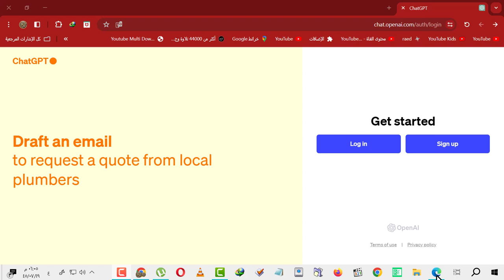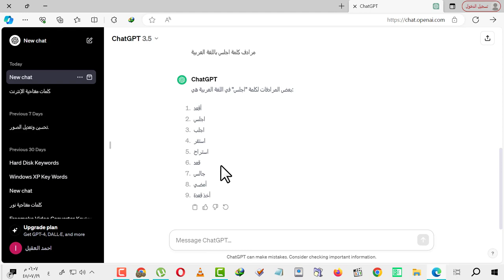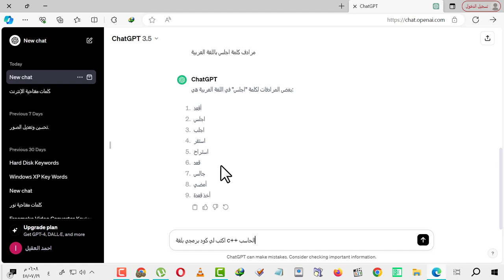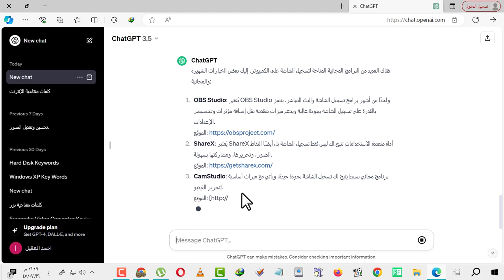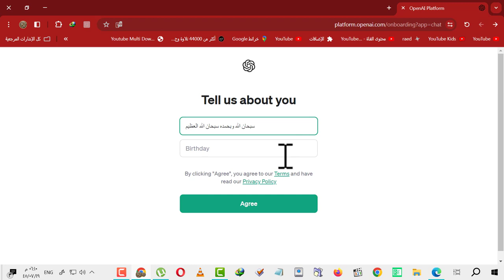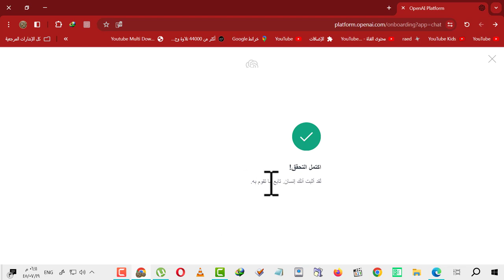كيف تبحث عن طريق الذكاء الإصطناعي شات جي بي تي GPT جيبيتي بحث بحوثات علمية و اجابة عن اسئلة وغيرها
شات جي بي تي GPT يقدم العديد من الخدمات والإمكانيات اللغوية والمعرفية نذكر بعضًا منها

1 توليد النصوص يمكن لـ GPT إنتاج نصوص جديدة بناءً على النصوص السابقة التي تم تدريبه عليها يمكن استخدام هذه القدرة لإنشاء مقالات وقصص ومحادثات وغيرها

2 الرد على الأسئلة يمكن استخدام GPT للرد على الأسئلة الموجهة إليه بناءً على السياق المقدم يمكن استخدام هذه الميزة في البحث عبر الإنترنت أو للحصول على إجابات على الأسئلة الشائعة

3 الترجمة اللغوية يمكن لـ GPT ترجمة النصوص بين لغات مختلفة يمكن استخدام هذه القدرة لتسهيل التواصل عبر الحدود اللغوية

4 توليد الشرح والتوضيح يمكن لـ GPT إنشاء شروح وتوضيحات للمفاهيم المعقدة بطريقة مفهومة وسلسة

5 مساعدة في الكتابة والتحرير يمكن استخدام GPT كمساعد للكتابة والتحرير لإنشاء نصوص بناءة أو لتحسين النصوص القائمة

6 التفاعل اللغوي يمكن لـ GPT التفاعل مع المستخدمين بطريقة شبه طبيعية من خلال الدردشة والمحادثات اللغوية

7 التطبيقات الذكية يمكن استخدام GPT في تطوير التطبيقات الذكية التي تعتمد على الذكاء الاصطناعي في مختلف المجالات مثل التعليم والصحة والأعمال

باختصار يقدم GPT مجموعة واسعة من الخدمات والإمكانيات اللغوية والذكاء الاصطناعي التي يمكن استخدامها في مجموعة متنوعة من التطبيقات والصناعات شات جي بي تي GPT هو نموذج لغوي ضخم يعتمد على الذكاء الاصطناعي تم تطويره بواسطة شركة OpenAI يعتبر GPT من سلسلة النماذج اللغوية التكاملية التي تستخدم تقنيات التعلم العميق ويتميز بقدرته على فهم وإنتاج النصوص بطريقة شبيهة بطريقة التفكير البشري

تم تدريب GPT على كميات ضخمة من البيانات المكتوبة على الإنترنت مما يمكنه من فهم مجموعة واسعة من المواضيع واللغات يمكن استخدام GPT لمجموعة متنوعة من التطبيقات مثل إنشاء نصوص إبداعية وترجمة النصوص والرد على الأسئلة وتوليد الشرح والمزيد

الجيل الأحدث من GPT هو GPT3 الذي يحتوي على ما يقرب من 175 مليار معلمة مما يجعله أحد أكبر النماذج اللغوية المتاحة حتى الآن تتضمن تحسينات GPT3 القدرة على فهم السياق بشكل أفضل وإنتاج إجابات أكثر دقة واقتراحات أفضل للنصوص

من خلال إمكانياته اللغوية الهائلة يعتبر GPT3 تقنية مبتكرة وقوية قد تؤثر على مجموعة واسعة من الصناعات والتطبيقات بما في ذلك التعليم والترفيه والتكنولوجيا والطب والأعمال وغيرها إليك بعض الكلمات المفتاحية المرتبطة بمجال الذكاء الاصطناعي

1 تعلم الآلة Machine Learning فرع من الذكاء الاصطناعي يركز على تطوير نظم قادرة على تعلم وتحسين أدائها من خلال التفاعل مع البيانات

2 شبكات عصبونية Neural Networks نموذج رياضي مستوحى من تشبيه هيكله بالشبكة العصبية في الدماغ البشري يستخدم في العديد من تطبيقات الذكاء الاصطناعي

3 تعلم عميق Deep Learning نوع من تعلم الآلة يعتمد على شبكات عصبونية ذات طبقات عميقة لفهم وتحليل البيانات

4 تحليل البيانات Data Analytics عملية استخدام البيانات للكشف عن الأنماط واستخلاص المعرفة

5 تعزيز الذكاء AI Enhancement استخدام التكنولوجيا لتعزيز القدرات البشرية من خلال الذكاء الاصطناعي

6 التعامل مع اللغة الطبيعية Natural Language Processing  NLP فرع من الذكاء الاصطناعي يركز على فهم وتحليل وتفاعل الأنظمة مع اللغة البشرية

7 الروبوتات الذكية Smart Robots روبوتات مجهزة بتقنيات الذكاء الاصطناعي لتحسين قدرتها على التفاعل مع البيئة واتخاذ القرارات

8 التعلم التعاوني Collaborative Learning تقنيات تعلم الآلة التي تسمح للنماذج بالتعلم من بعضها البعض أو من التفاعل مع البيئة

9 الذكاء الاصطناعي الضيق Narrow AI أنظمة تعتمد على الذكاء الاصطناعي لحل مهمة أو مجموعة محددة من المهام

10 الذكاء الاصطناعي العام General AI رؤية منتظرة تشير إلى وجود نظم ذكية قادرة على أداء مهام بشرية متنوعة بمهارة شبيهة بالإنسان

11 الأتمتة Automation استخدام التكنولوجيا لتنفيذ المهام بشكل آلي دون تدخل بشري

12 التعلم التعليمي Reinforcement Learning نوع من تعلم الآلة يعتمد على تحسين النظام عن طريق التفاعل مع بيئته وتلقي مكافآت أو عقوبات

تلك هي بعض الكلمات المفتاحية وتجدر الإشارة إلى أن هذا المجال يتطور باستمرار وقد تظهر مصطلحات جديدة مع تطور التكنولوجيا شات جي بي تي GPT هي اختصار لـ "Generative Pretrained Transformer" وهي تقنية تعلم آلي تعتمد على نموذج اللغة GPT الذي تم تطويره بواسطة OpenAI إليك بعض الكلمات الرئيسية المتعلقة بهذه التقنية

1 GPT3 الإصدار الثالث من نموذج GPT وهو النموذج الأحدث حتى تاريخ معرفتي في يناير 2022

2 تعلم آلي مجال في علم الحاسوب يركز على تطوير أنظمة قادرة على تعلم الأنماط والمهارات دون الحاجة إلى تحديد بشكل صريح

3 نموذج اللغة برنامج حاسوب يتعلم من البيانات اللغوية ويستخدم لإنتاج نصوص جديدة

4 محول Transformer هو نوع من النماذج العميقة تم استخدامه بشكل أساسي في تقنيات تعلم الآلة

5 تحويل توليفي عبارة تشير إلى الطريقة التي يتم بها دمج المعلومات في نموذج GPT3

7 OpenAI منظمة بحثية في مجال الذكاء الاصطناعي قامت بتطوير تقنية GPT

يرجى مراعاة أن هذه الكلمات المفتاحية قد تتغير مع مرور الوقت وظهور تطورات جديدة في مجال تقنية GPT
شات جي بي تي كيف شلون ازاي طريقة طرق شاتجيبيتي جيبيتي الذكاء الاصطناعي بحوث بحث  الدروس والفاصل بينها اختبار Exam تقييم يجرى لقياس فهم الطلاب للمواد الدراسية مكتبة Library المكان الذي يحتوي على مجموعة من الكتب والمراجع للاستخدام العام نقل تلقائي Bus Transportation وسيلة النقل التي توفرها المدرسة لنقل الطلاب من وإ